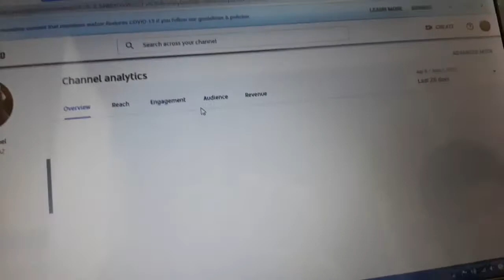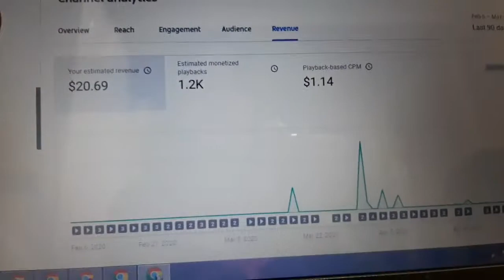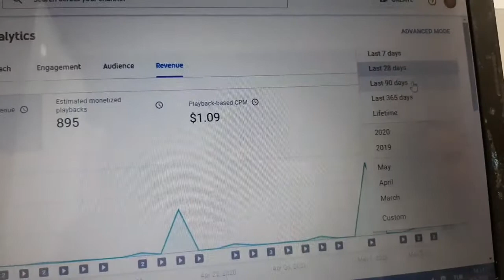Bakit Nababawasan ang Revenue ko sa Youtube?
bakit nababawasan revenue ko sa youtube.Hello everyone in this vedio gagawa lang ako ng very quick information about sa aking experience at katanungan bakit nababawasan ang revenue ko day after day kaya sinilip ko kung anong nangyare please watch and subscribe and clock the ring bell buton if you are new to my chanel thank you..
pinay in turkey
filipino in turkey vlogs
turkish pinoy family